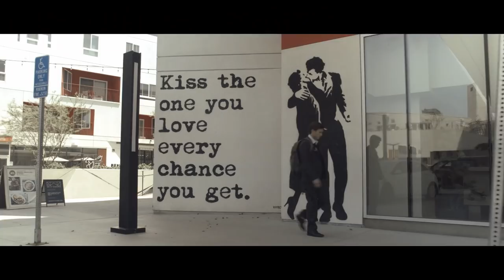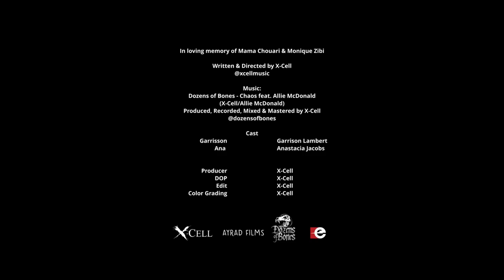Dozens of Bones - CHAOS (The Short Film)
Written & Directed  by X-Cell @xcellmusic

Starring:

Garrison Lambert
Anastacia Jacobs